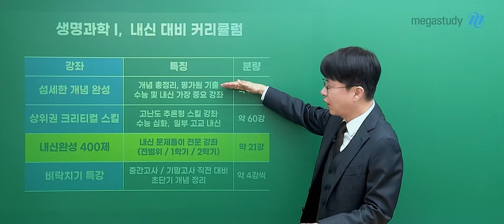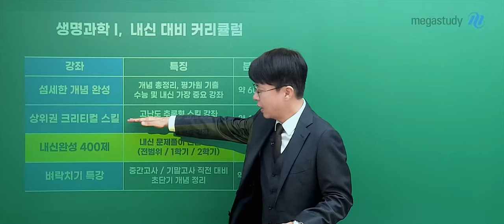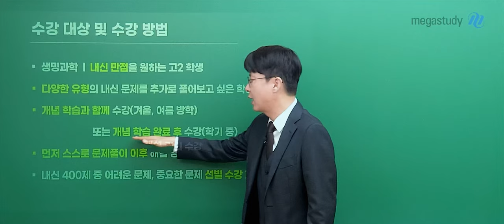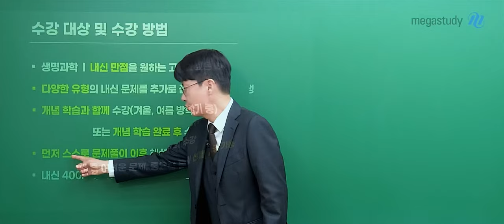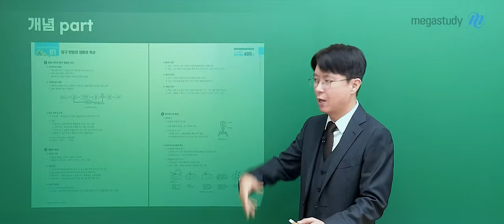[메가스터디] 생명과학 백호쌤 - 내신완성 400제 OT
생명과학 백호 선생님의 내신완성 400제 OT 영상입니다.